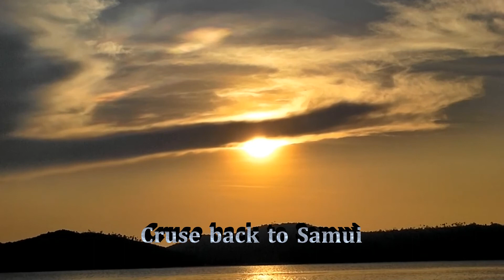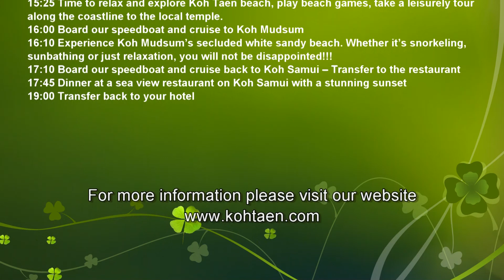Koh Taen half day sunset snorkeling tour by "Tours Koh Taen"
Koh Taen is a small, tranquil, and unspoiled island, not yet on the radar of the Koh Samui tourist map. We're inviting you to join us in visiting its picturesque beaches and clear, calm waters where you will be able to snorkel, scuba dive, sunbathe and explore the island by foot, mountain bike, off-road vehicle and kayak.